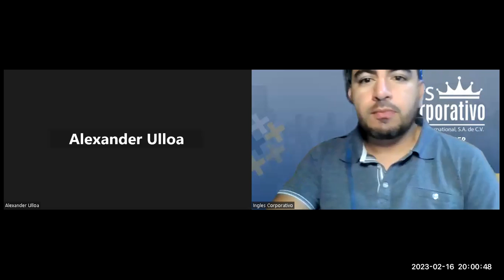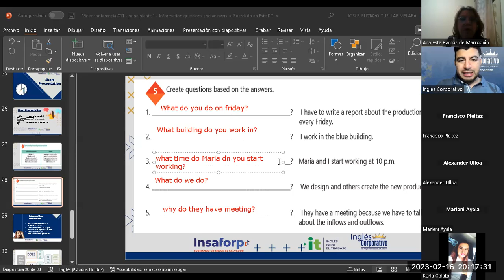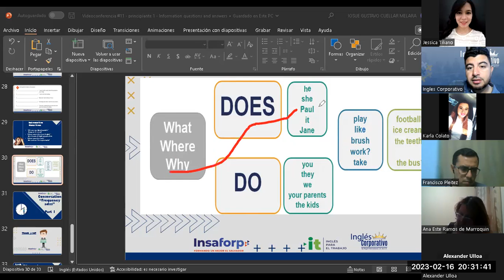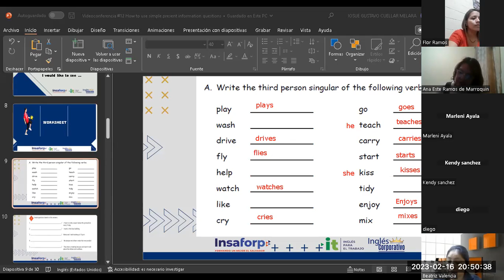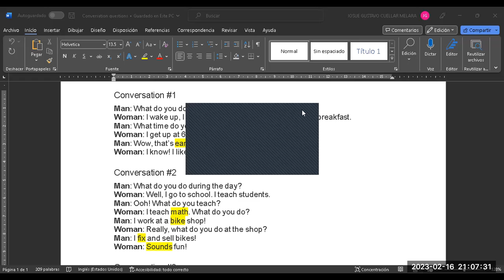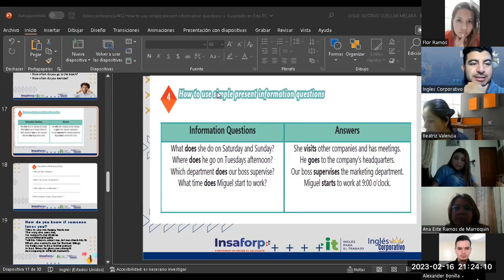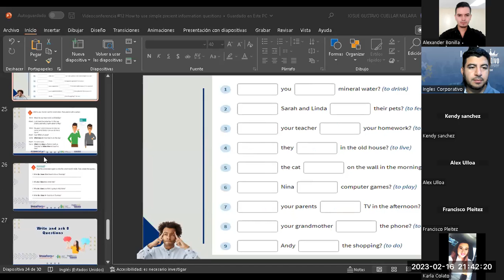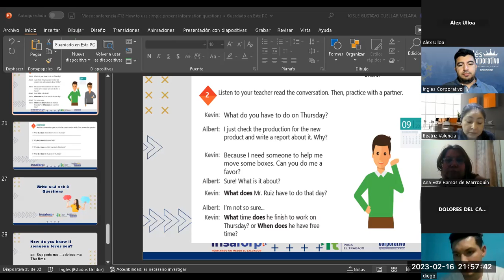Sesión 12-16-02-2023-29750-8048-0027/2023-Cuellar-How to use simple present information questions